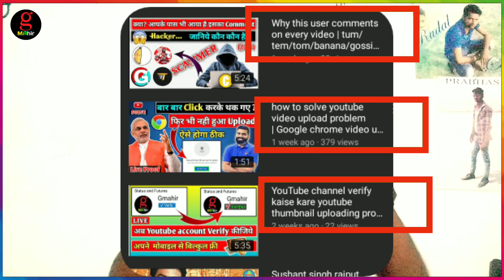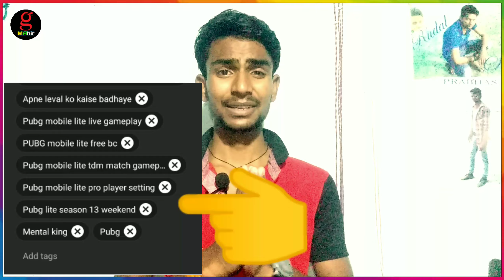Title description tag kaise likhe | title tag description kya hota hai hindi me | how to write title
Pubg ban hoga ya nhi | pubg ban in India | pubg vs free fire | Kya pubg mobile bhi ban hoga gmahir

cyberattack_ cyberattackkyahotahai_cyberattacksekaisebache

Cyber attack | cyber attack kya hota hai | what is cyber attack in India

Join me on INSTAGRAM and ask any questions related to your channel,.

2nd step = Send personally message

( ii ).

( iv ). My 1st Channel🌹🌹

NOTE :.

 👉If you belong to any country in the world,   now you can ask me any questions in comment box in your regional language

Title description tag kya hota hai
Title tag description kya hota hai
how to tag youtube,
youtube video par tags lagane ka sahi tarika, how to write best tags on youtube video,
tags,
youtube video viral,
how to viral video on youtubr,
manoj dey
Yogi
technicalyogi,
tutorial,
How To Write Best Title,
tags,
Description For Youtube Video,
how to best write youtube tags for seo results, how to write description for youtube video, Youtube Seo Tips Hindi,
youtube seo,
youtube ranking
I'm
how to upload videos on youtube,
youtube seo,
youtube par video upload kaise kare,
how to use tags on youtube 2020,
how to add description on youtube,
youtube par tag kaise lagaye,
youtube par tag kya hota hai,
youtube par description kaise dale,
youtube video description kaise likhe,
youtube par thumbnail lagane ka tarika, youtube video me thumbnail kaise lagaye,
how to add thumbnail to youtube video 2020, add thumbnail to youtube video,
Ajay
youtube seo,
seo,
search engine optimization,
youtube tags,
how to get more views on youtube,
description,
seo youtube
how to write title tags description on youtube, title tags description kaise likhe,
how to wite title on youtube video, youtube video upload kaise kare,
how to write tilte tags and description,
youtube video tilte kaise likhe,
youtube tags,
how to upload youtube videos faster,
youtube video upload mobile,
youtube video kaise upload kare 2020, youtube par video kaise upload kare,
youtube par video kaise daale,
how to write title and description in youtube,
seo youtube,
youtube tips